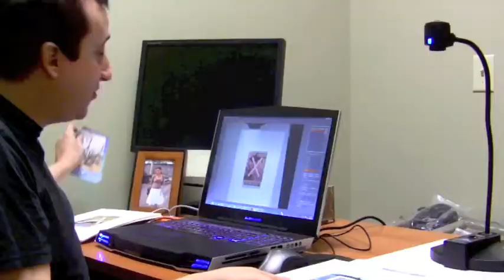Recruiting Top Talent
We are looking for some talented individuals to help us provide engaging, educational technology to schools.